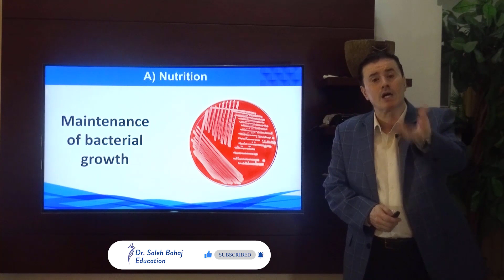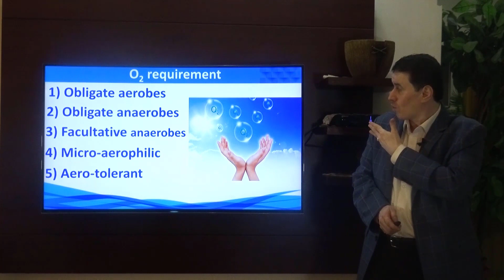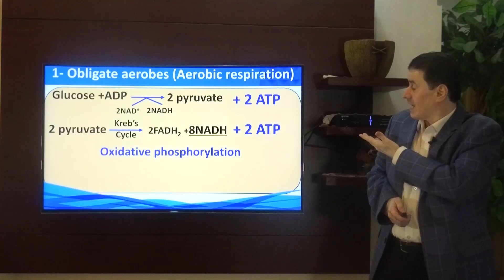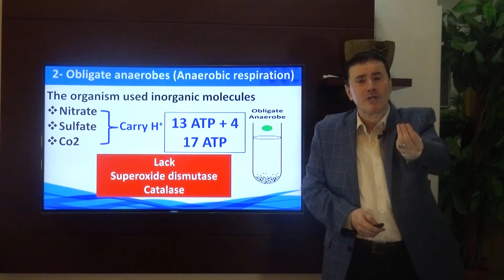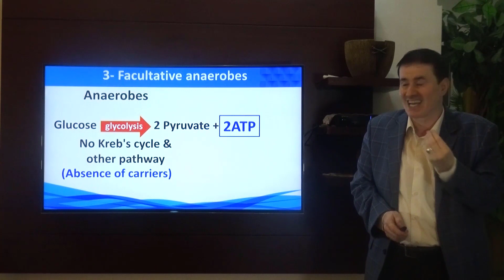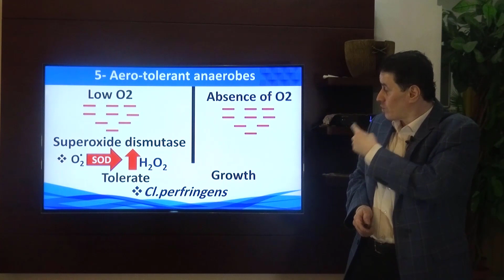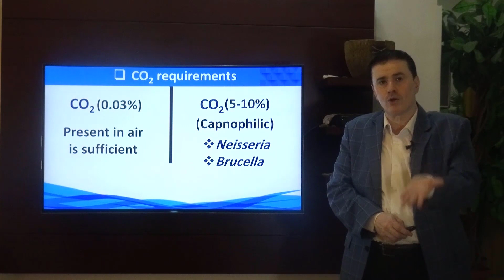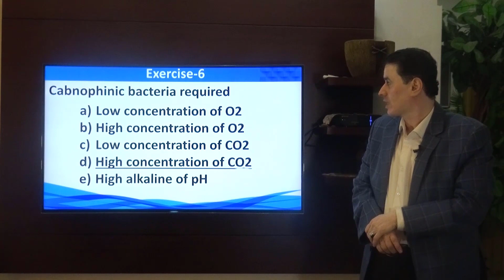6- Bacterial Growth & physiology -2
رابط محاضرة الباور بوينت